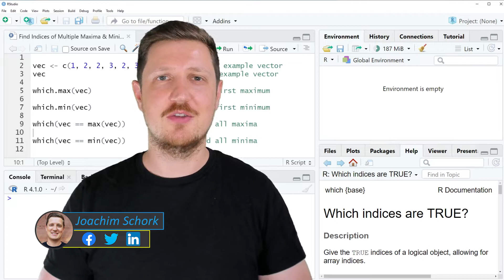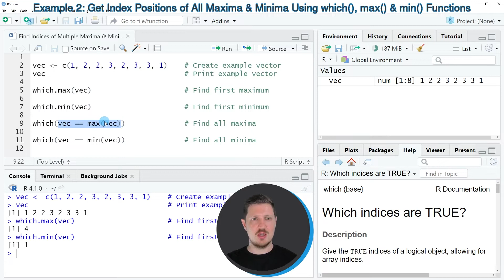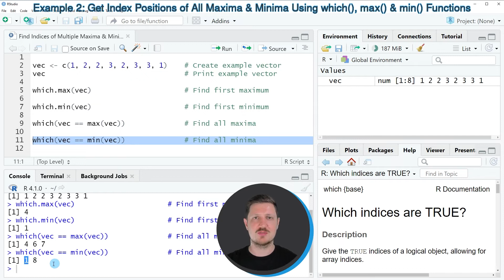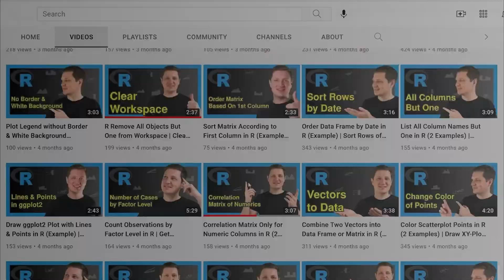Find Indices of Multiple Maxima & Minima in R (2 Examples) | Vector & Column | which(), max(), min()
How to identify the positions of multiple minima and maxima in the R programming language. More details
R code of this video:

vec ‹- c(1, 2, 2, 3, 2, 3, 3, 1)    # Create example vector

which.max(vec)                      # Find first maximum

which.min(vec)                      # Find first minimum

which(vec == max(vec))              # Find all maxima

which(vec == min(vec))              # Find all minima